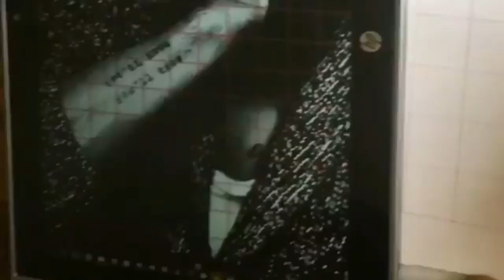Tyler James Williams art by Danyvoc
Tyler James Williams art by Danyvoc_tz no any copyright content is allowed visit my arts sights on Instagram And Tiktok @Danyvoc_tz